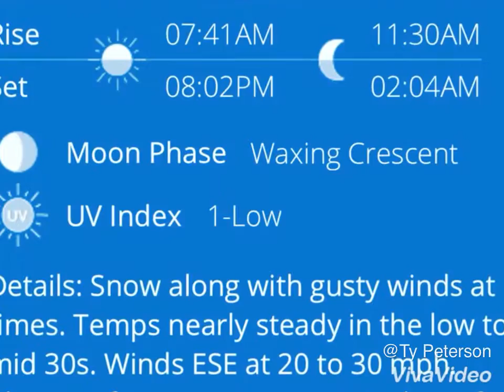Super Winter 18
Best Winter since 4 years ago